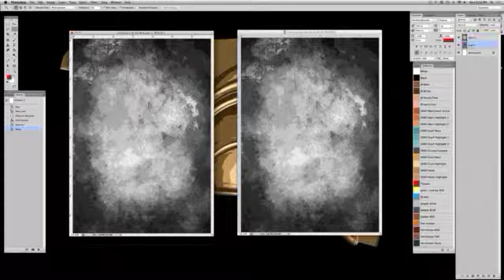Harmonillustration - Easy Texture Tutorial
Here's an easy texture tutorial to give your flat, computer art a much needed boost of awesomeness. Done in Photoshop CS6.